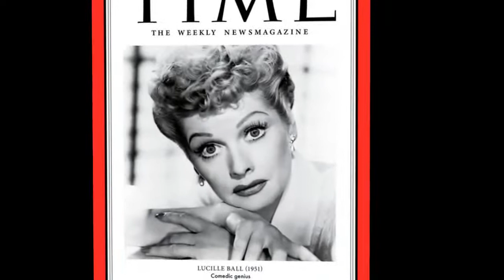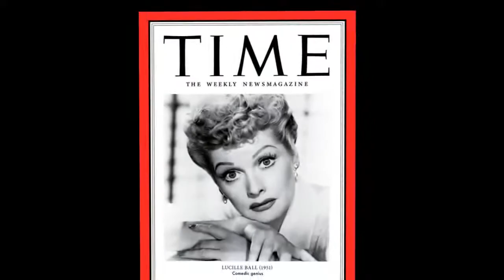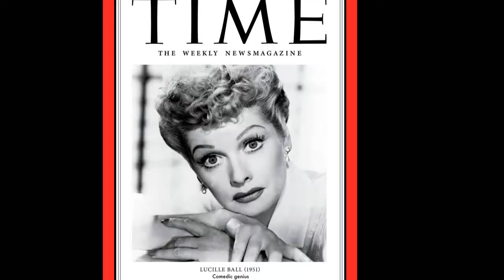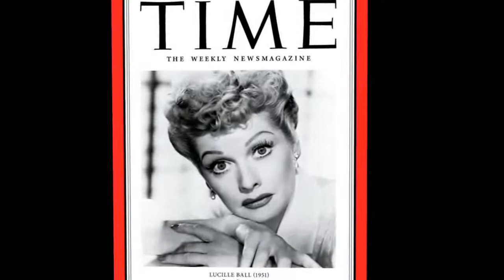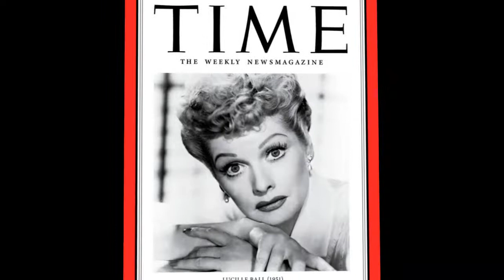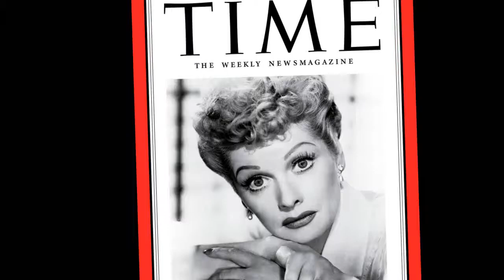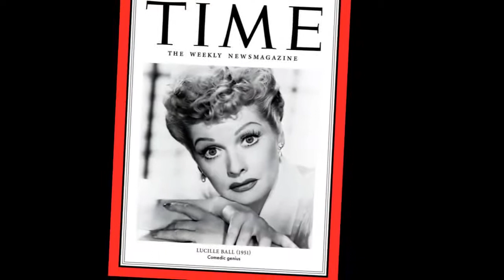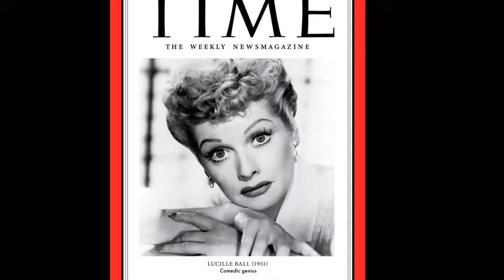Lucille Ball Documentary - Hollywood Walk of Fame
Lucille Désirée Ball  was an American actress, comedian, model, studio executive, and producer. She was the star and producer of sitcoms I Love Lucy, The Lucy Show, Here's Lucy, and Life with Lucy, as well as comedy television specials aired under the title The Lucy-Desi Comedy Hour. She was also the first female head of a major Hollywood studio, Desilu Productions, which she also owned.

Ball's career began in 1929 when she landed work as a model. Shortly thereafter, she began her performing career on Broadway using the stage name Diane  Belmont. She later appeared in several minor film roles in the 1930s and 1940s as a contract player for RKO Radio Pictures, being cast as a chorus girl or in similar roles. During this time, she met Cuban bandleader Desi Arnaz, and the two eloped in November 1940. In the 1950s, Ball ventured into television. In 1951, she and Arnaz created the sitcom I Love Lucy. The same year, Ball gave birth to their first child, Lucie Arnaz, followed by Desi Arnaz Jr. in 1953. Ball and Arnaz divorced in May 1960, and she married comedian Gary Morton in 1961.

Following the end of I Love Lucy, Ball produced and starred in the Broadway musical Wildcat from 1960 to 1961. The show received lukewarm reviews and had to be closed when Ball became ill for several weeks. After Wildcat, Ball reunited with I Love Lucy co-star Vivian Vance for The Lucy Show, which Vance left in 1965. The show continued, with Ball's longtime friend and series regular Gale Gordon, until 1968. Ball immediately began appearing in a new series, Here's Lucy, with Gordon, frequent show guest Mary Jane Croft, and Lucie and Desi Jr.; this program ran until 1974.